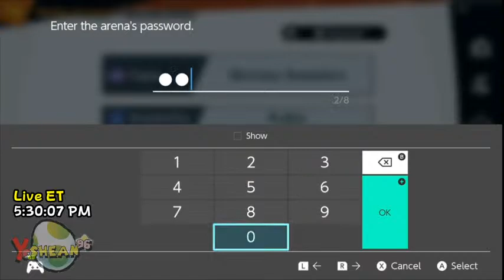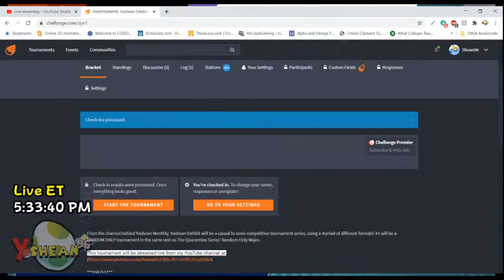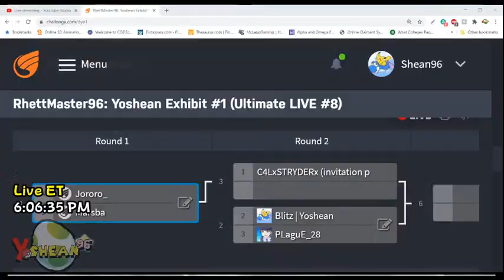🔥 Smash Ultimate LIVE #25: Yoshean Exhibit #1 (Livestream Tourney #8)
››› Tentative Stream Duration ‹‹‹
~ Min. Length: 02:30
~ Max Length: 04:30

~Question of the Stream~
What quality of life improvements do you think I can do for these tournaments moving forward?

~Bonus Question~
What Smash event streams would you like to see me do in the future?

Check out my Facebook page to see my other live-stream content like this and other posts/streams:

If you like what I do, consider being part of our community and joining my Discord server!

* Leave a LIKE 👍 and SHARE if you enjoyed!